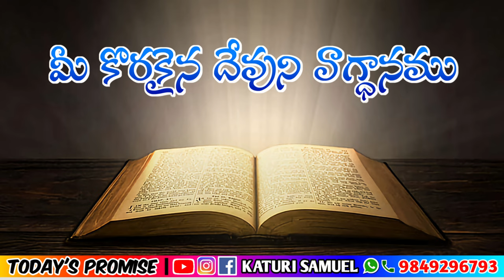Today's Promise 16.05.2023 || KATURI SAMUEL